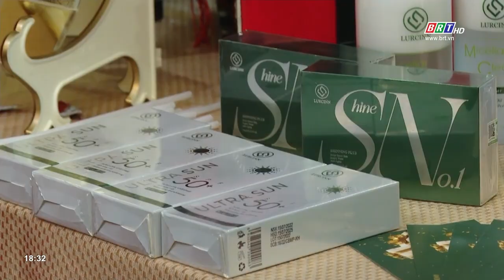Ra mắt BNI Capsaint Jacques | BRTgo